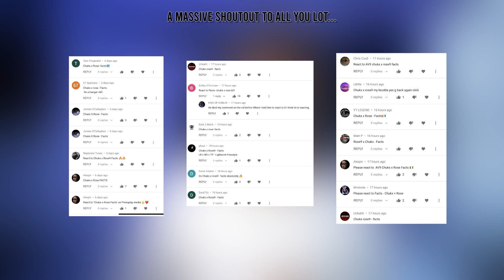AV9 Chuks X Rose9 - Facts 🇮🇪 (Music Video) IrishDrill | Pressplay [Reaction] | LeeToTheVI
AppleMusic: (not available @ the time of upload)
iTunes: (not available @ the time of upload)
Spotify: (not available @ the time of upload)

or